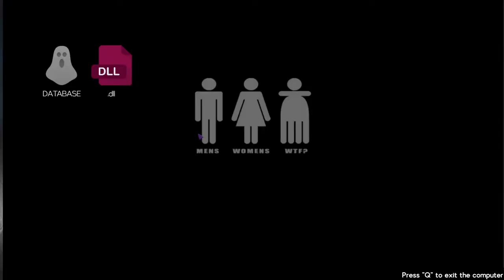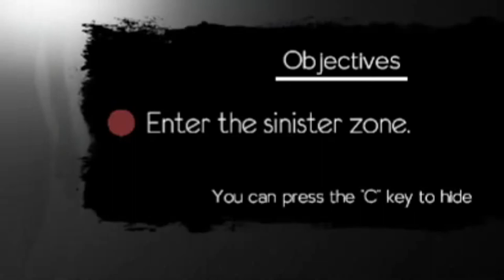BDSM Lady Puts Me In A Cage (Horror Squad)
This game was a lot of fun, I recommend getting it and if you do leave a good review cause its swamped with bad ones.

Also I was very sick during this recording so sorry that my audio is a bit quiet and low energy, I was dying lol. Hope you still enjoy it despite that!

Horror Squad is similar to Pacify where you must find certain object and keys to defeat a monster. Clues are scattered throughout on how to play and where to find everything. You also get a gun and can shoot things.

ALSO WELCOME TO MY NEW SUBS YALL ARE AWESOME